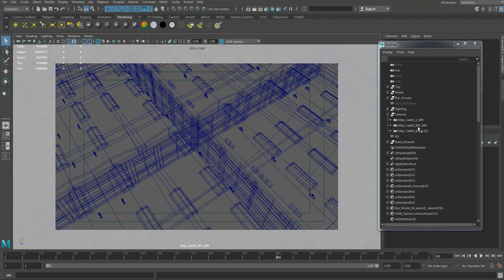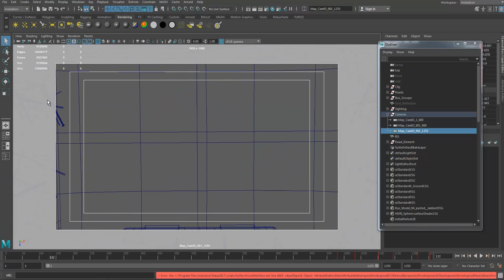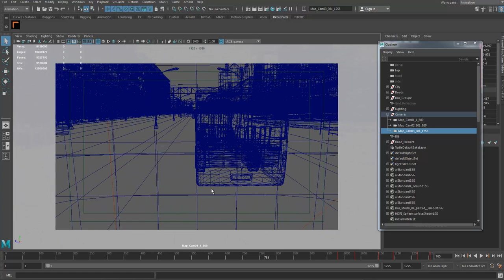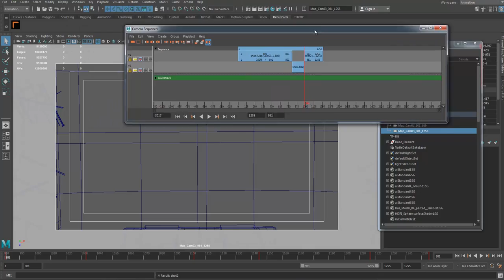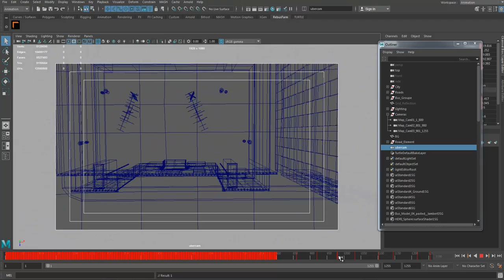Autodesk Maya WorkSmart 04 - Merging more than one camera animation